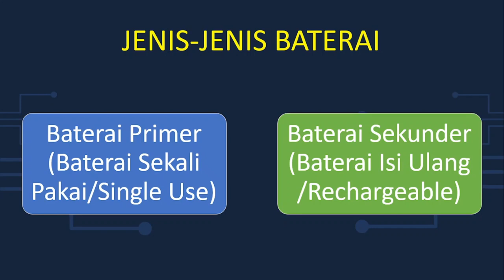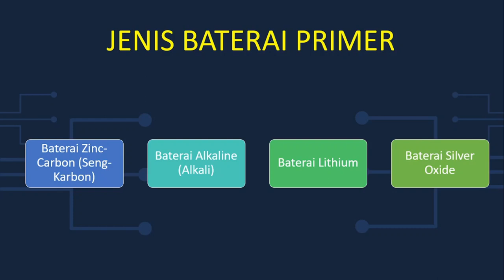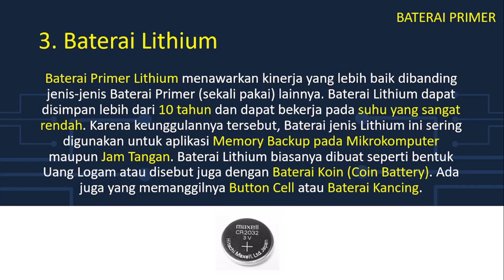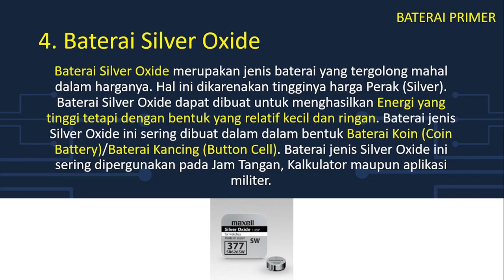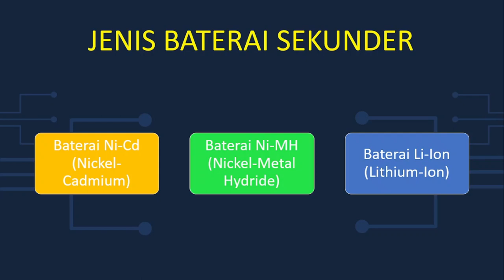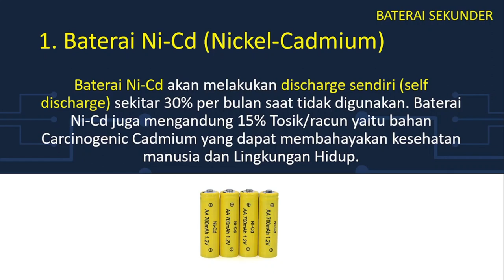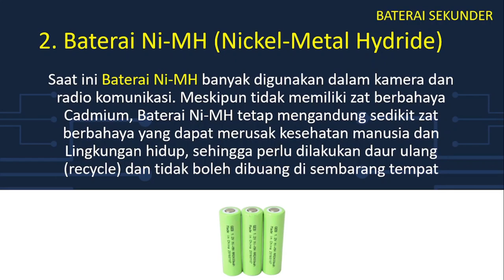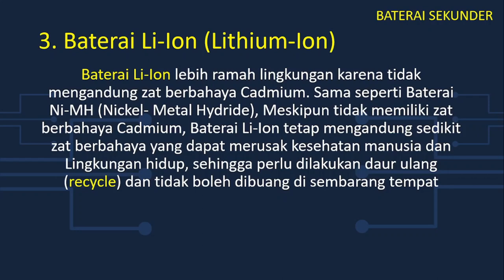Jenis - Jenis Baterai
Baterai adalah sebuah alat yang dapat merubah energi kimia yang disimpannya menjadi energi listrik yang dapat digunakan oleh suatu perangkat elektronik.
Baterai mempunyai bermacam jenis tergantung material yang digunakan.